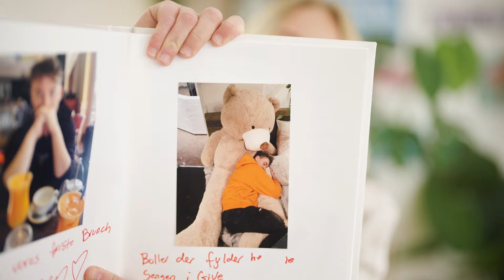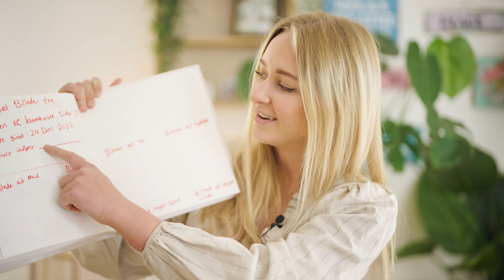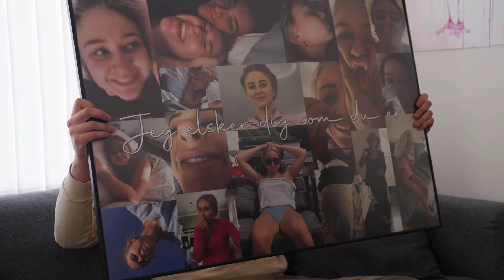5 BEDSTE OVERRASKELSER (Alex har lavet)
I denne video kigger vi tilbage på nogle af de mange overraskelser Nellie har fået af Alex siden de mødtes første gang 🥰

Hvilken overraskelse synes I var den bedste?

Vi håber at se jer til meet up d. 15/4 i City 2, København! Skriv i kommentaren hvis du kommer 😍

Følg med på Instagram
Alexanderhusum
Corneliamaekanst